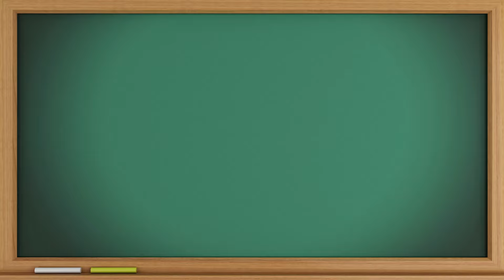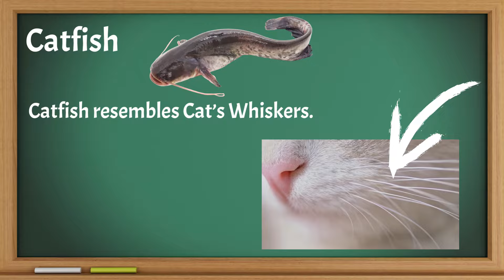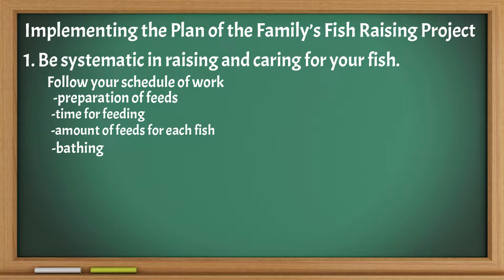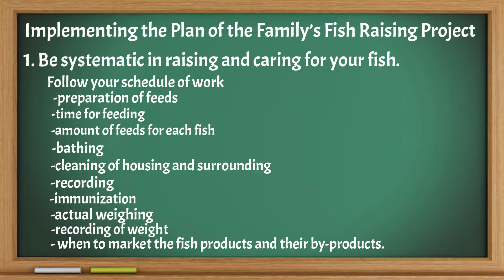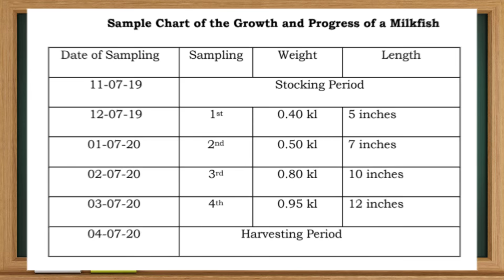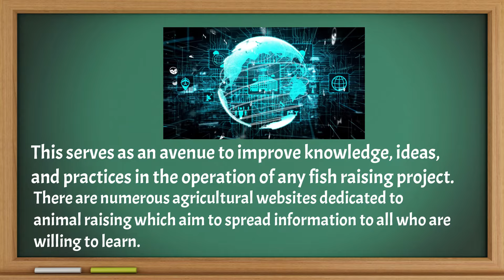TLE 6 QUARTER 2 WEEK 6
1. Implement plan on fish raising.
1.1 monitors growth and progress;
1.2 keeps an updated record of growth and progress; and
1.3 expands/enhances one’s knowledge of fish raising using the internet.